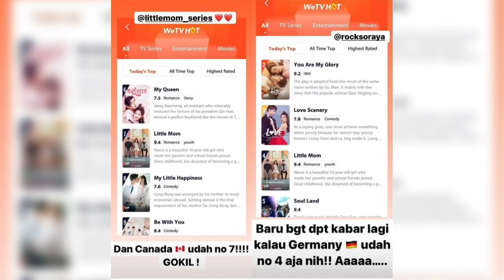20 countries Trending little mom || wetv || cover lagu dj mundur alon-alon tiktok